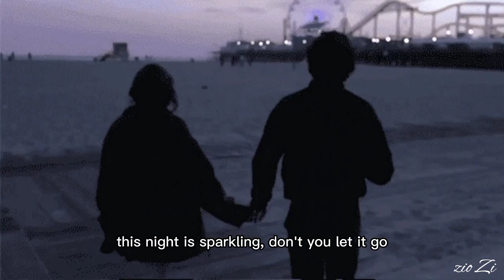Enchanted - Taylor Swift ( slowed + reverb + lyrics )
Enjoy ya..
Love ya..♡︎